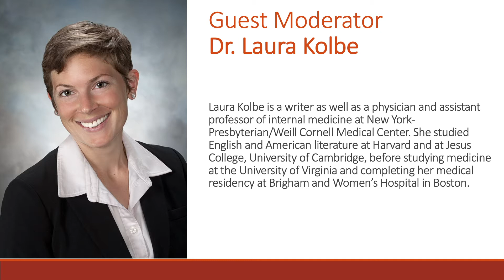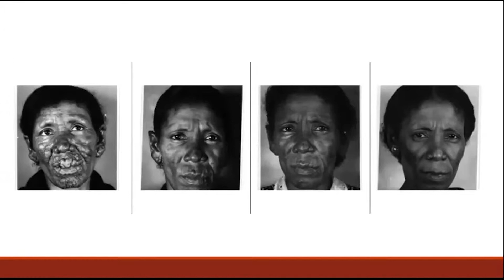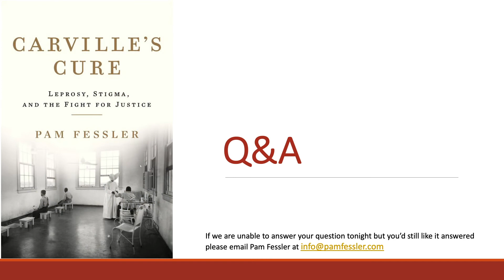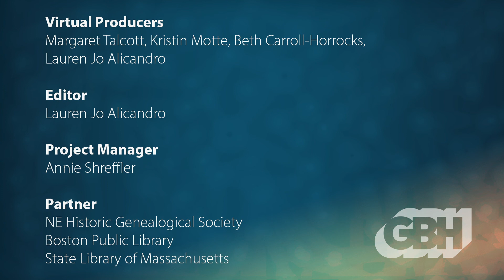Carville's Cure: Leprosy, Stigma, And The Fight For Justice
Acclaimed broadcast journalist Pam Fessler writes about the largely forgotten history of leprosy in the United States – its impact on patients and their families, doctors, and, particularly, the swampy bayou town of Carville, Louisiana, where a “leprosarium” was established in 1894.

Carville evolved into a nexus for research and “treatment” that came at a huge personal cost to liberty as patients were stripped of their names, their rights, and their dignity. Understood today to be one of the least infectious diseases in the world, leprosy, now called Hansen’s disease, instilled a pandemic-sized level of fear and reaction from public health authorities well into the 20th century. Fessler discusses her chronicle of how America treated, contained, and demonized its sufferers before wiser heads prevailed.

This event is presented by American Ancestors/NEHGS together with the Boston Public Library and the State Library of Massachusetts as part of the American Stories, Inspiration Today author series.